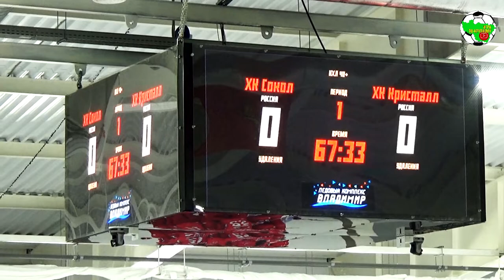НХЛ | Сокол - Кристалл